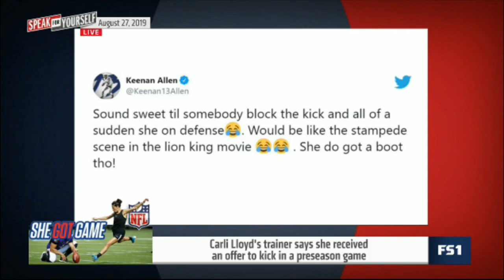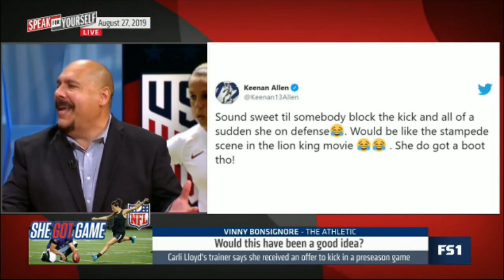SPEAK for YOURSELF | Vinny Bonsignore heated debate: Would this have been a good idea?